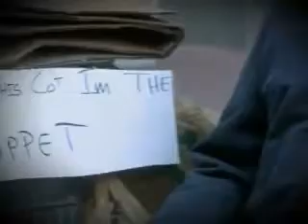Arrested Development - Mr. Wendal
If it takes a band three years, five months and two days to land a record deal, as hip hop band Arrested Development from Atlanta in the USA did, then a claim to the name Arrested Development may be justified.

That is exactly what the band did, and it did not stop there: the first album was aptly named Three Years, Five Months & Two Days in the Life Of...